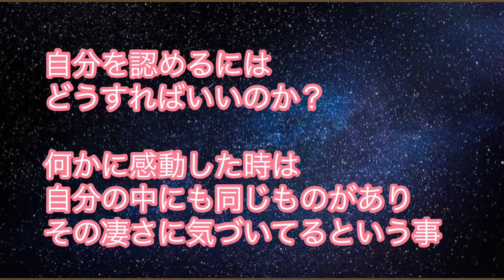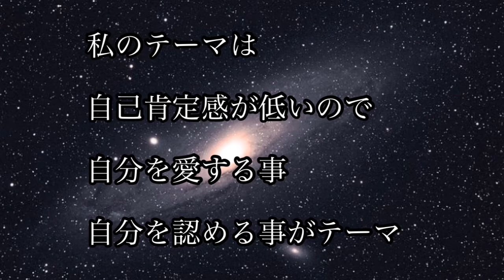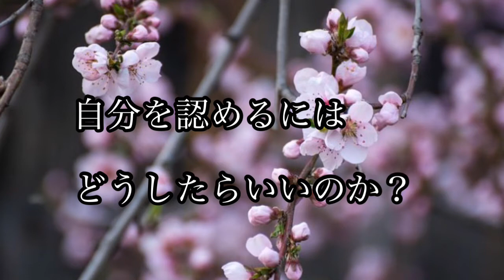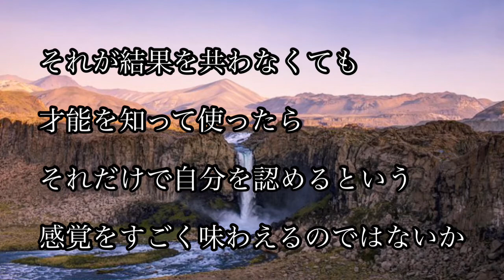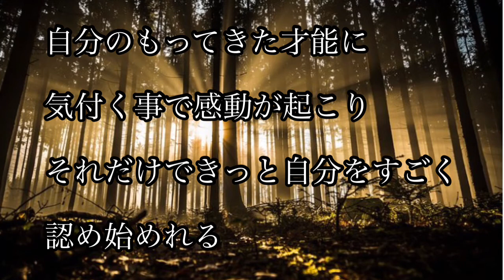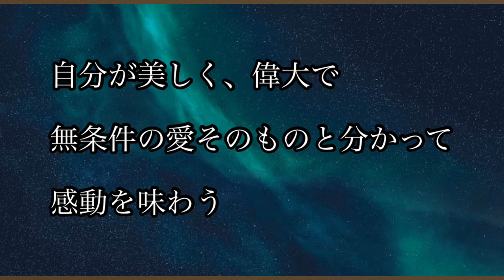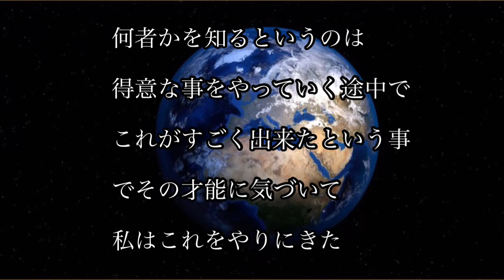自分を認めるにはどうすればいいのか？ 何かに感動した時は、自分の中にも 同じものがあり、その凄さに気付いてる という事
自分を認めるにはどうすればいいのか？
なかなか難しいテーマですが

今まで試行錯誤してきて
こうではないかな？と思った事を
お話しています

外の現実で努力して何かが出来たから
それで自分を認めるのではなく

自分の中にある偉大さに気付いたり
自分のもってきた才能に気付く事で
自分を認められるのではないか
と思いました

「感動は自分の中の素晴らしさに
　気付いた時に起こる」

自然をみて感動したとしても
それは実は自分の中の美しさ
雄大さに気付いて感動している

この例えが、すごくしっくりきます✨

みんな必ず、何かの才能をもって
生まれて来ています

それを探す旅ともいえる人生
その才能を探しながら
楽しみながら日々過ごせたら
素敵だなと思います✨

🌈友人のなるさんのチャンネル